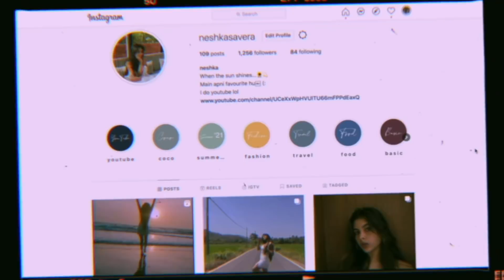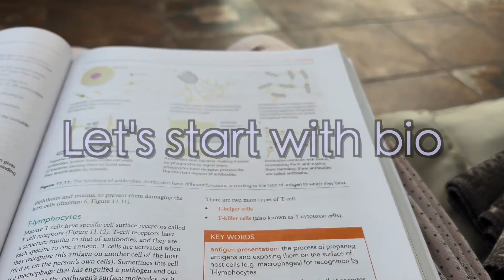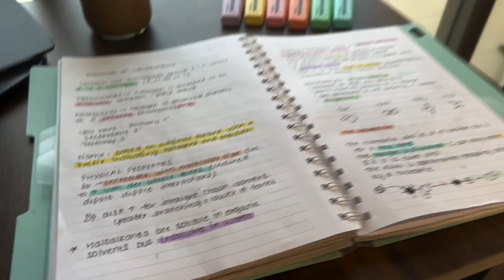after offline school routine | studying, night drives + coffee!✏️ ☕️ 📚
SC: 10.3k